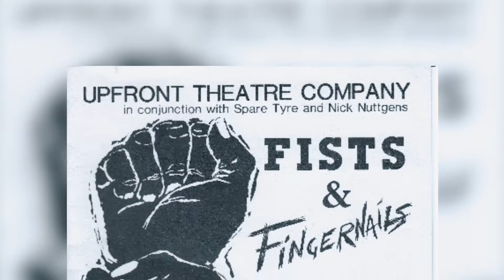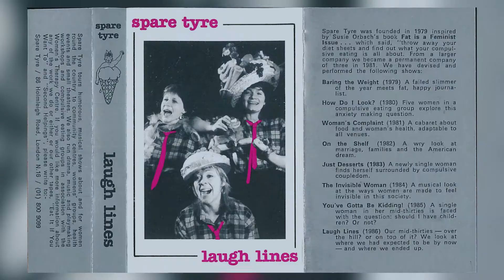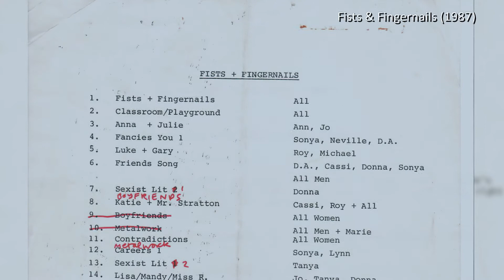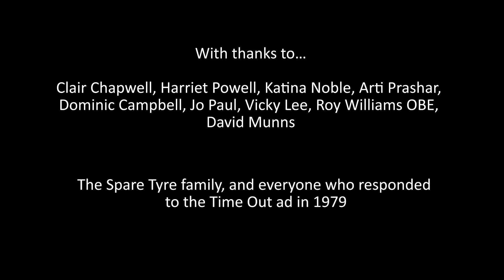ST40 Snapshots: Women & Gender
Produced during our ST40 project, this film is a compilation of interviews focusing on the themes of Women & Gender.

Women & Gender, Age & Dementia, and Disability have been the three key strands to our work over the past 40 years.